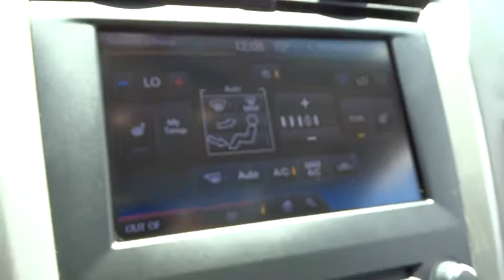2013 Ford Fusion Wilson, New Bern, Goldsboro, Greenville, Rocky Mount, NC PU9878A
2013 Ford Fusion
2013 Ford Fusion 4dr Sdn SE FWD - Stock#: PU9878A - VIN#: 3FA6P0HRXDR183797

Excellent Condition. White Platinum Metallic Tri-Coat exterior and Dune interior, SE trim. FUEL EFFICIENT 33 MPG Hwy/22 MPG City! Navigation, Heated Leather Seats, Alloy Wheels, CD Player, Turbo Charged, Satellite Radio, Rear Air, POWERCODE REMOTE START SYSTEM, REVERSE SENSING SYSTEM, SE MYFORD TOUCH TECHNOLOGY PKG, WHITE PLATINUM METALLIC TRI-COAT, 6-SPEED AUTOMATIC TRANSMISSION W/SELE..., 205A EQUIPMENT GROUP ORDER CODE, 1.6L ECOBOOST GTDI I4 ENGINE, VOICE-ACTIVATED NAVIGATION SYSTEM, Local Trade, Fully Inspected and Detailed, CarAndDriver.com's review says All-new for 2013, the Fusion wraps more technology in a sleeker package.. AND MORE! KEY FEATURES INCLUDE: Rear Air, Satellite Radio, CD Player, Aluminum Wheels. OPTION PACKAGES: 205A EQUIPMENT GROUP ORDER CODE 1.6L I4 engine, 10-way pwr driver seat w/3-setting memory, 2-way pwr passenger seat w/pwr recline, heated front seats, leather seating surfaces, leather-wrapped steering wheel, leather-wrapped shift knob, electrochromatic exterior mirrors w/memory, fog lamps, electrochromatic rear view mirror, SE MYFORD TOUCH TECHNOLOGY PKG rear video camera, dual zone electronic auto temp control, SYNC voice activated communications & entertainment system, Bluetooth capability, steering wheel audio controls, audio input jack, 911 assist, vehicle health report, SYNC services w/GPS based turn-by-turn driving directions & traffic reports & info services, (2) driver configurable 4.2 LCD displays in cluster, 8 LCD touch screen in center stack, media hub w/(2) USB ports, SD card reader, RCA video input jacks, 1.6L ECOBOOST GTDI I4 ENGINE The price does not include tax, tag, dealer administration fee of 649.00 and dealer installed accessories. Pricing analysis performed on 6/29/2017. Horsepower calculations based on trim engine configuration. Fuel economy calculations based on original manufacturer data for trim engine configuration. Please confirm the accuracy of the included equipment by calling us prior to purchase.